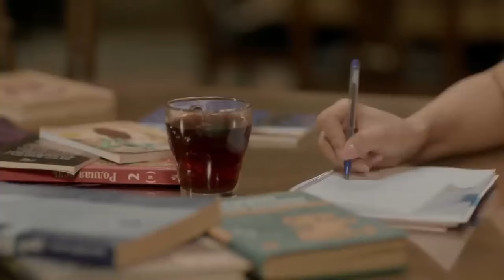مسلسل ضد القانون الحلقة الرابعة 4 | بطولة ايماان العاصي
في إطار درامي اجتماعي، تدور أحداث المسلسل حول قضية الخيانة الزوجية وخبايا النفس البشرية من خلال ثلاث سيدات (طبيبة ومحامية وموظفة)، حيث تتصاعد وتيرة الأحداث بسبب الخلافات بين المحامية وزوجها مهندس الديكور وخاصة بعد اتهامها له بالخيانة مع تشابك العلاقات بين كل الأطراف.

ﺇﺧﺮاﺝ: وائل فرج (مخرج )
ﺗﺄﻟﻴﻒ: أمين جمال (مؤلف)
طاقم العمل: صبا مبارك  إنجي المقدم  محمد علاء  أحمد غزي  هيدي كرم  تميم عبده